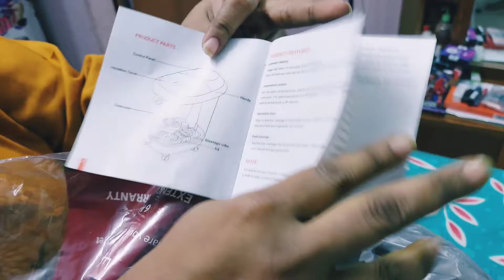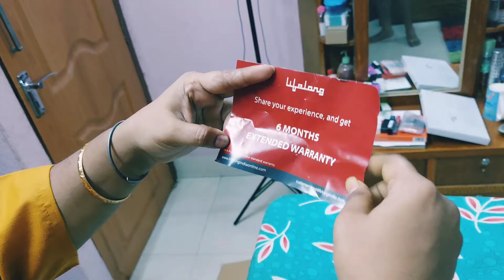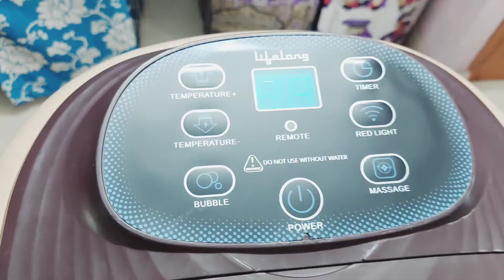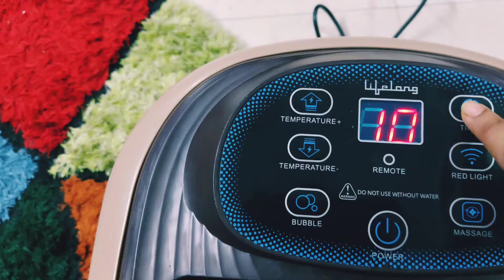Honest review of foot spa massager by Lifelong with unboxing & demo💥Not Sponsored💥reshmislifestyle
Hallo friends
This is my honest review of this foot spa massager by a brand called Lifelong. this review is fully based on my opinion no sponsor no buttering nothing. I have used it for one month after that I published this video. I hope it will help you to choose accordingly🤗

▶️ A little update for you guys incase if you want to buy this product now a days this products price are increase like around 4000 so I suggest wait for sale or if you r in hurry then go for other company's foot spa massager ▶️

Incase if you want to buy

foot spa massager

💥Lifelong LLM306 500W Electric Foot Spa Machine with 8 Manual Rollers, Digital Panel, Bubble Bath & Water Heating Technology for Pedicure, Pain relief & Foot Care

Epson salt

💥EarthenPot, Epsom Salt for Foot...

By by
Loads of love
Reshmi❤️❤️❤️